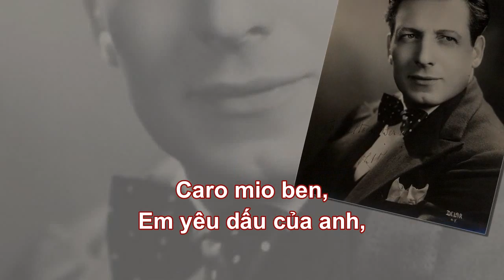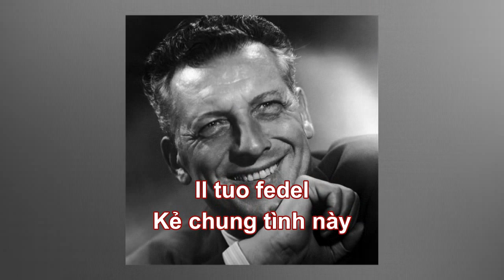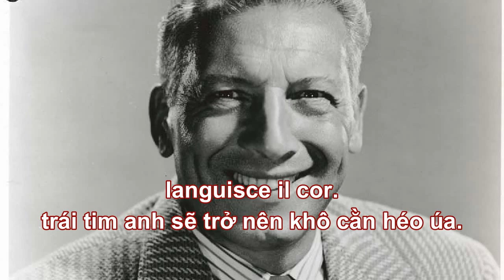[Ezio Pinza] Caro Mio Ben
Arietta: Caro mio ben
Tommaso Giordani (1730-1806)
Ezio Pinza (bass)
Fritz Kitzinger (piano)
Bản dịch tiếng Việt: nhaccodien.info
Fanpage: